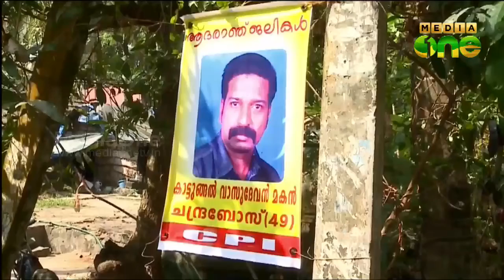Muhammed Nizam accused of threatening by using phone in jail